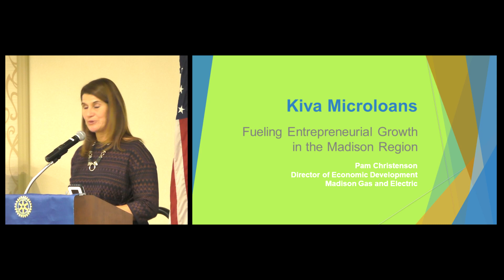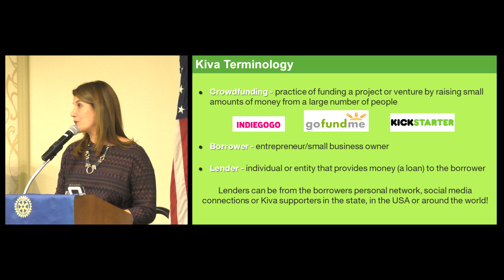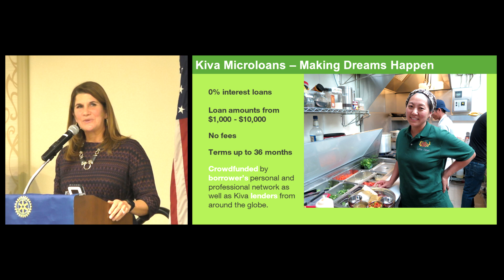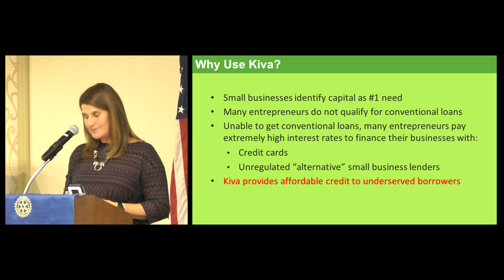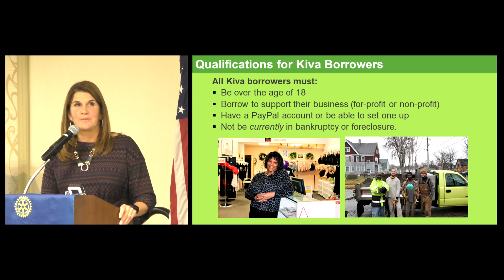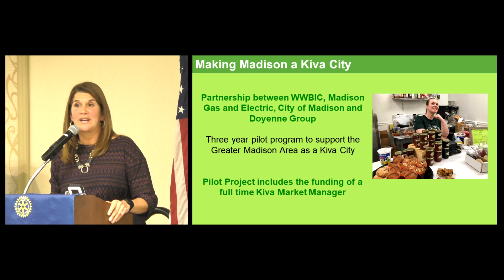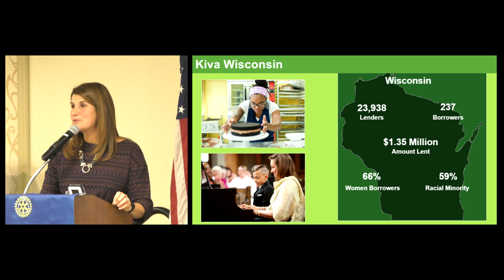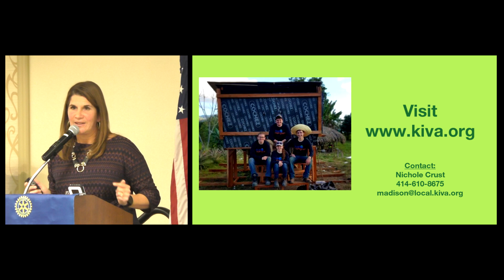Pam Christenson: KIVA-Madison: Fueling Economic Growth Through Entrepreneurship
October 23, 2019
KIVA-Madison Helping Area Entrepreneurs
On October 23, 2019, Pam Christenson, one of the organizers of KIVA Greater Madison, described how this program that lends money to low-income people operates.  KIVA, which means “Unity” in Swahili, is an international organization that practices crowdfunding, in which small amounts of money are raised from large numbers of people.